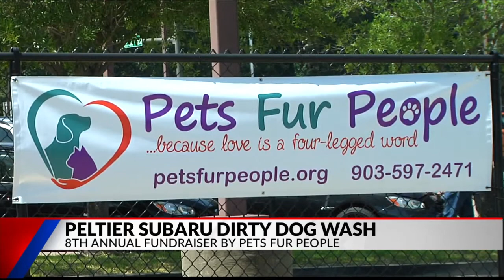8th Annual Peltier Subaru Dirty Dog Wash benefiting Pets Fur People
8th Annual Peltier Subaru Dirty Dog Wash benefiting Pets Fur People